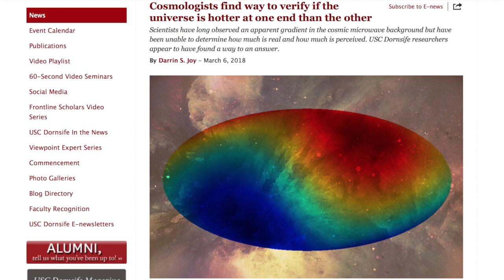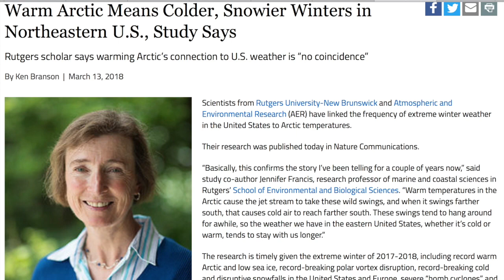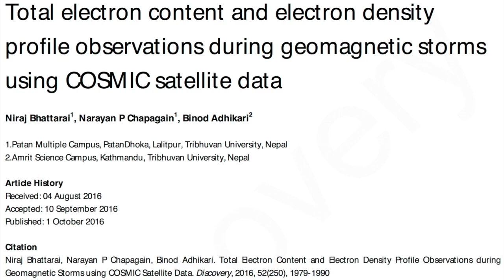Top Science News | March 19, 2018